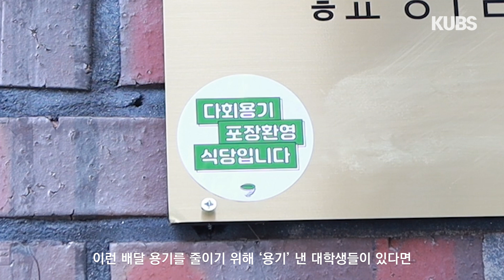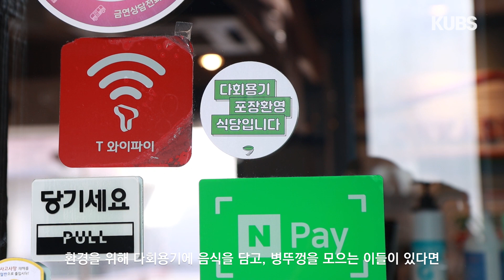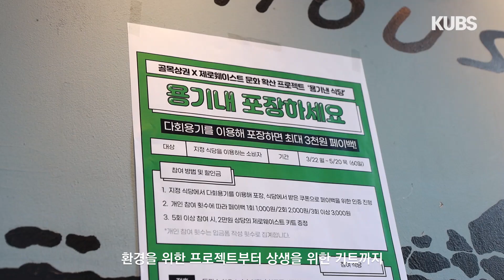같이, 가치를 만들다 | 고대를 발견하다 EP.10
대학생의, 대학생에 의한, 대학생을 위한 프로젝트
그리고 그 속에서 발견한 가치
더 나은 세상을 만들기 위해, 직접 발 벗고 나선 대학생들을 만나봤습니다.

그들은 어떤 가치를 만들고 있을까요?

*본 촬영은 코로나19 바이러스 확산 방지를 위해 공중보건과 방역지침에 유의하여 진행되었습니다.